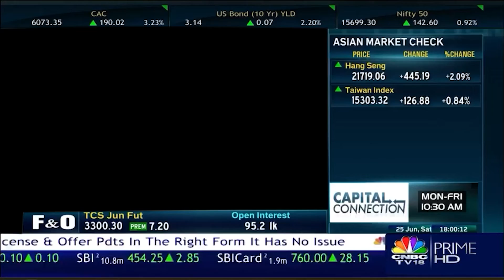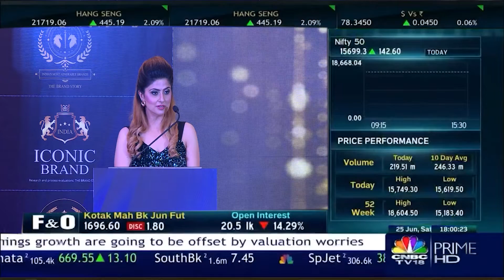Shri Sameep Shastri Awarded as The Leader of Hope by The Brand Story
The Brand Story -TBS Media Presents Asian Brand and Leadership Conclave 2022

@Apollo Hospitals    @Jain Amar Clothing Private Limited   @Pullela Gopichand Badminton Academy - Greater Noida   @TATA Green Batteries   @Ryan Group   @Suchirindia Infratech   @AICTE NEAT Cell    @Lingel Windows   @PathKind Labs   @Ascent Meditech Limited   @TATA Shaktee   @The Bhawanipur College   @Krupanidhi Group of Institutions   @Annapurna Finance   @Oscar's Oasis Official   @MM Forging Works  @FADA  @vikramsolar ​ @Jain Amar Clothing Private Limited   @Sricity Khammam    @Shibani Kashyap   @NEC Corporation   @Star Union Dai-ichi Life Insurance   @Mirachem   @Dollar Industries Ltd   @WebEngage